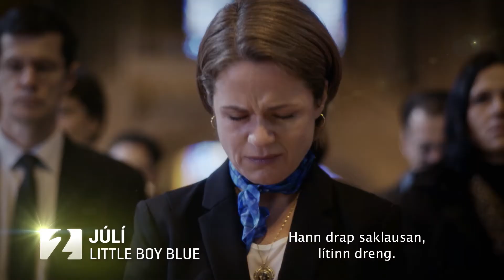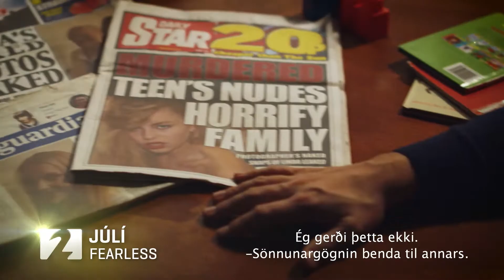Júlí á Stöð 2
Sumarið er á Stöð 2! Game of Thrones, Blokk 925, Svörum Saman, Little Boy Blue, Feðgar á ferð, NCIS, Suits, Masterchef, Better Call Saul, Gäsmamman, The Night Shift, Training Day, Leftovers, Fearless og fleira og fleira og fleira.

Tryggðu þér áskrift og hún fylgir þér í fríið. Kynntu þér málið á eða í síma 1817.